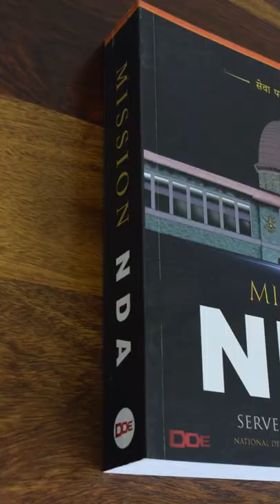Uses of Fighter Pilot Mask